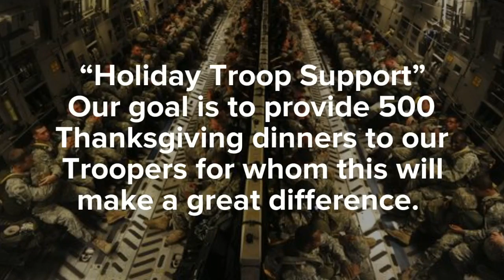Holiday Troop Support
Help us to provide holiday dinners for the troops of the 82nd Airborne Division this season.